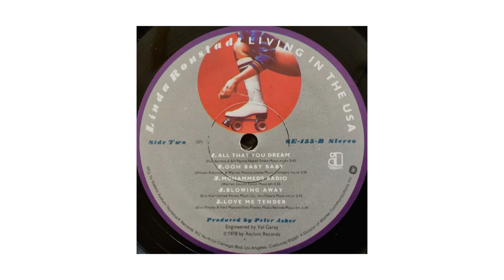Linda Ronstadt ~ Ooh Baby Baby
Ooh Baby Baby by Linda Ronstadt ~ from 1978